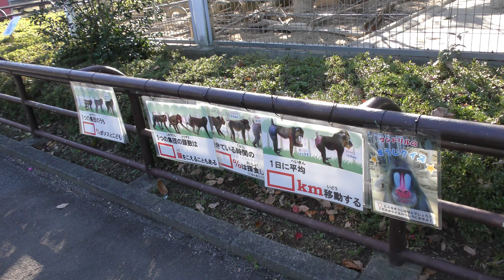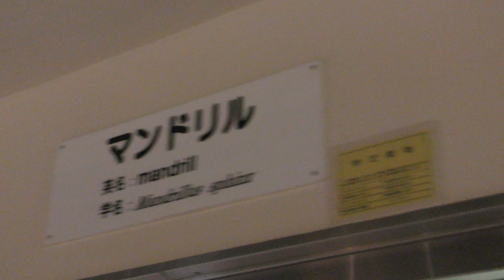マンドリル (日本モンキーセンター) 2018年12月13日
マンドリル (日本モンキーセンター)

□ マンドリル
英名：Mandrill
学名：Mandrillus sphinx

■ 撮影場所
日本モンキーセンター (愛知県)
Japan Monkey Centre